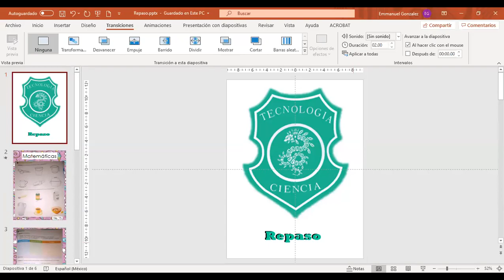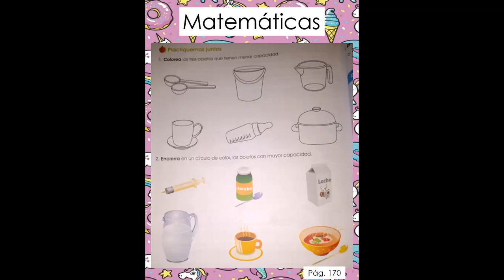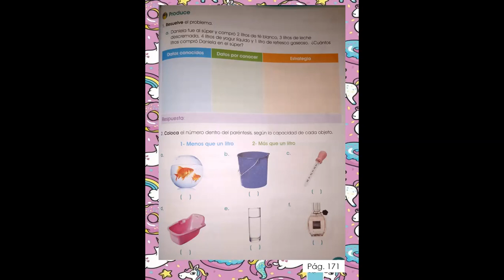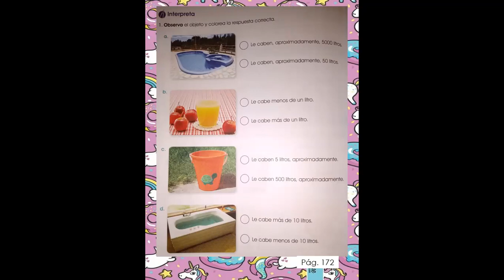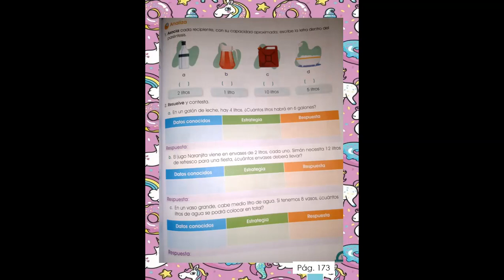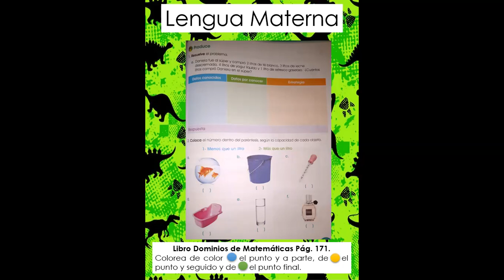Repaso 22052020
En este video podremos ver algunos complementos de las clases vistas en la semana,